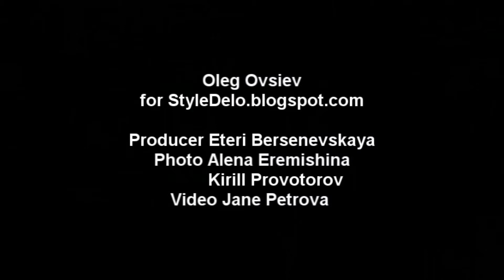Oleg Ovsiev for StyleDelo.blogspot.com by Jane Petrova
Стильная Москва. Модные знакомства: Олег Овсиев@Viva Vox